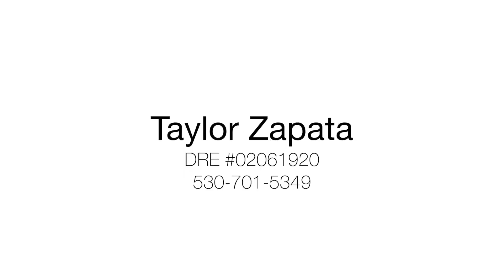254 Maine St